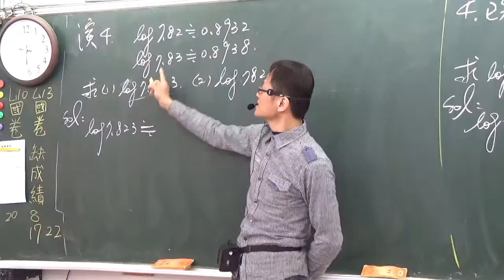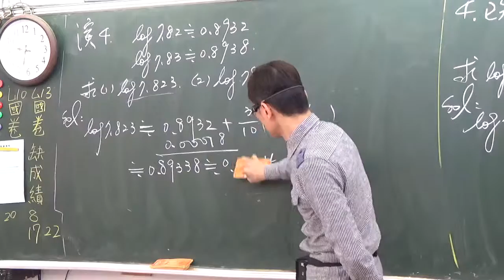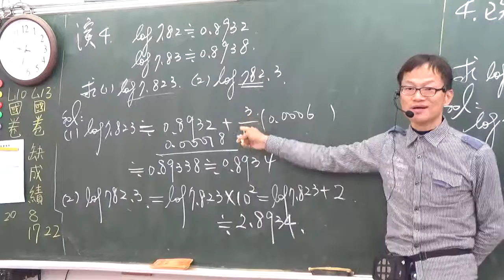B1--3-5----線性內差法--演練4